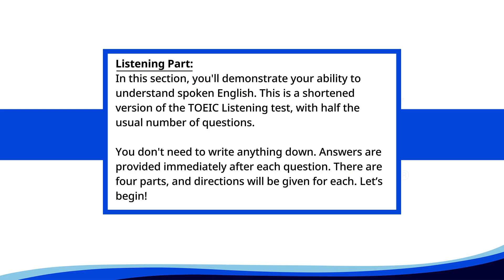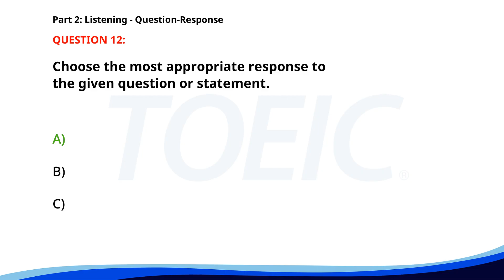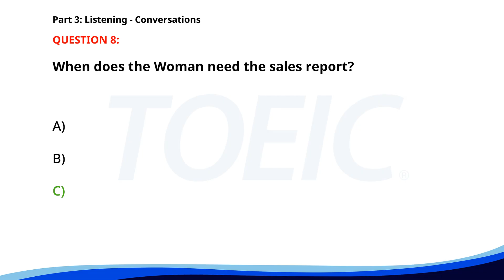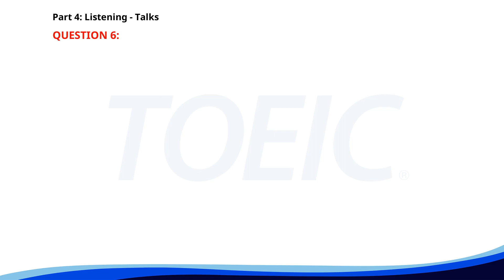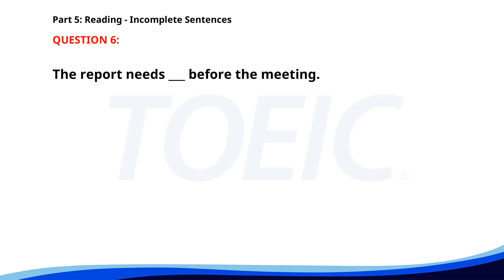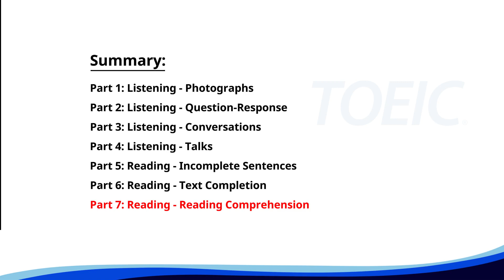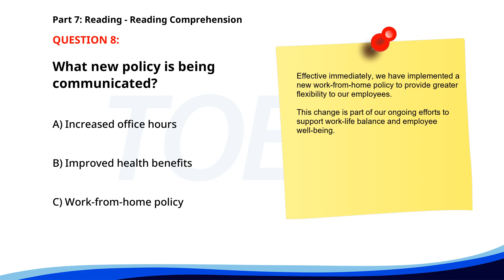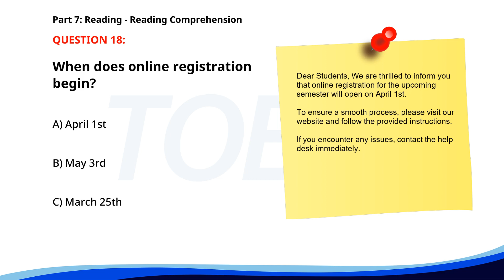TOEIC Listening & Reading Test 2024 | Real Exam Simulation + Detailed Answers!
📚🎧 Enhance your English skills with our comprehensive full TOEIC Test featuring both Listening and Reading sections!

 This video is designed to help you prepare effectively for your TOEIC exam by offering a complete practice test.

 The video includes all 7 parts, with answers provided immediately after each question to aid in learning and comprehension.

 Whether you're a beginner or looking to achieve a higher score, this is the perfect resource to boost your TOEIC performance.

🔗 In this video:
- Part 1: Photographs 🖼️
- Part 2: Question-Response ❓
- Part 3: Conversations 👥
- Part 4: Talks 🗣️
- Part 5: Incomplete Sentences ✍️
- Part 6: Text Completion 📄
- Part 7: Reading Comprehension 📚

🆓 Watch, learn, and practice at your convenience!

✅ Ideal for self-study and improving your English language proficiency.